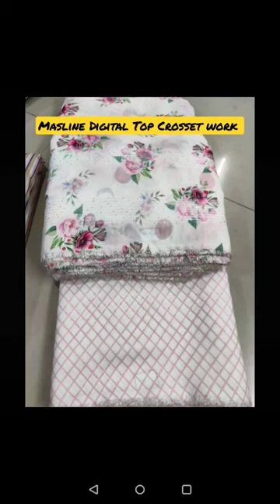Muslin Cotton Digital Print | Surat Kapda Market | Digital Printed Muslin | Muslin Fabric Wholesale